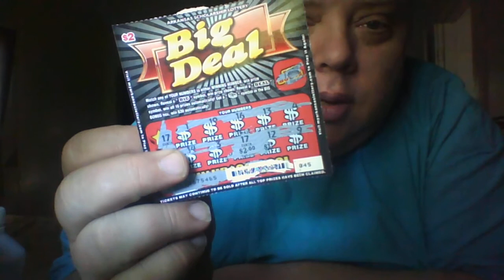an atheist morals